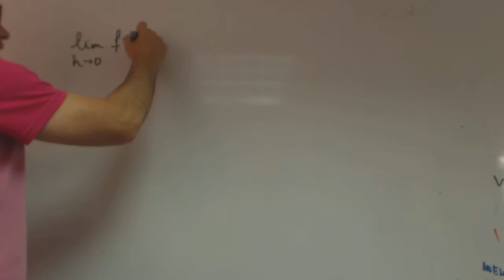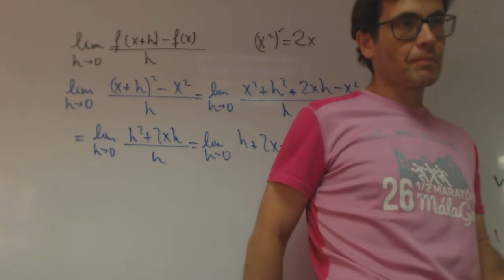Demostracion de la derivada usando definicion franjamanela Academia Usero Estepona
Demostracion de la derivada usando definicion franjamanela